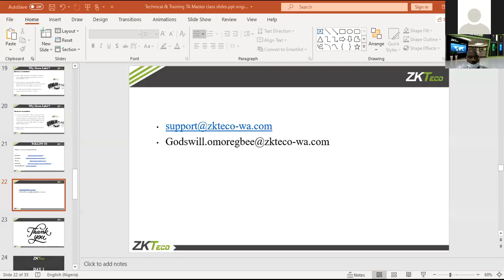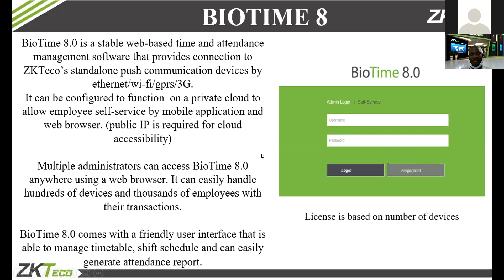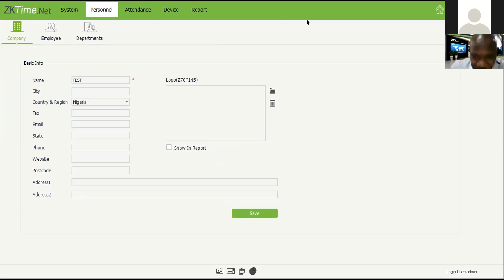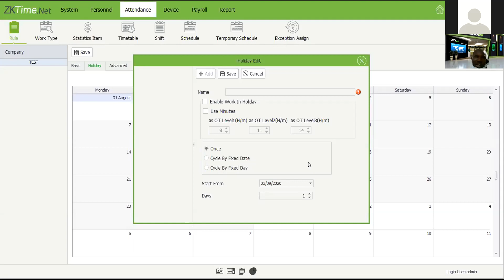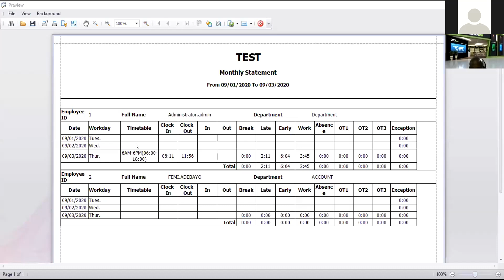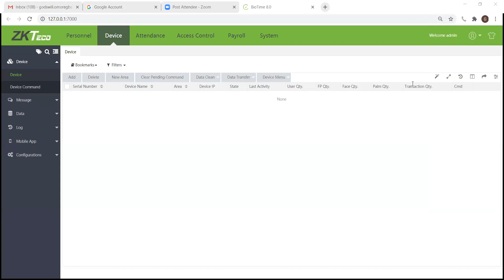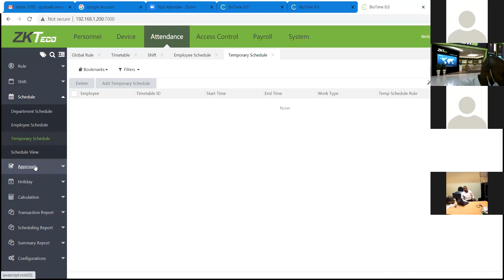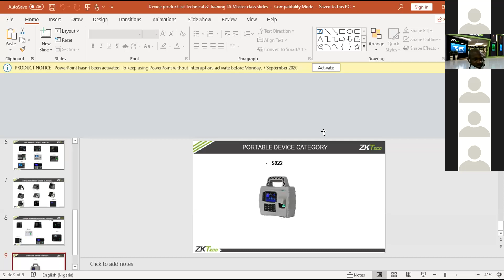DAY 2 - TECHNICAL MASTER CLASS - BIOMETRIC & TIME ATTENDANCE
BIOMETRIC & TIME ATTENDANCE TRAINING DAY 2